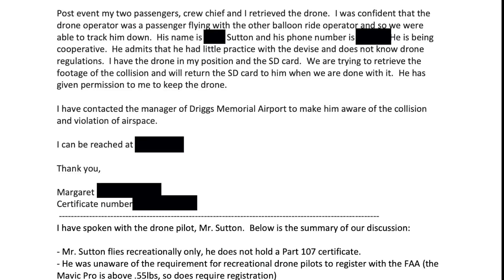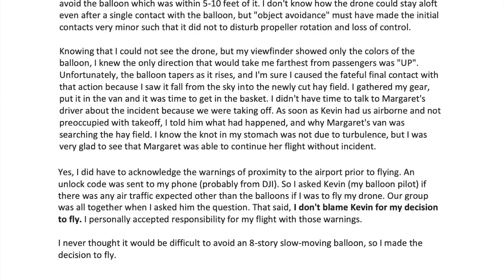DJI Drone Collides With Hot Air Balloon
An unfortunate and unnecessarily epic encounter between a DJI Mavic Pro (piloted by someone who was unaware that he was "piloting" anything more than a toy), and an enormous bag of hot air.

RIP drone.

The remorseful letter by the drone pilot is a pretty good read, by the way. One highlight: "I never thought it would be difficult to avoid an 8-story slow-moving balloon."